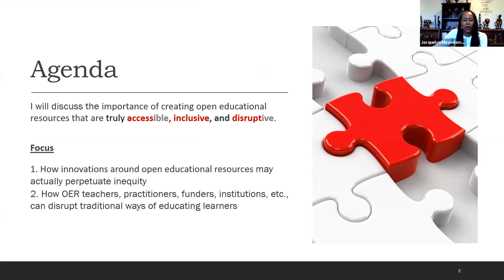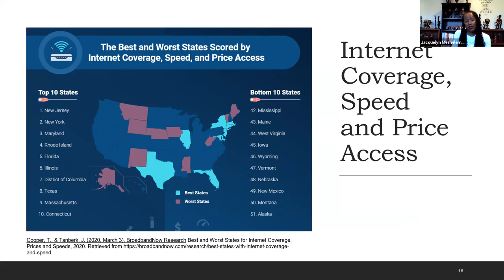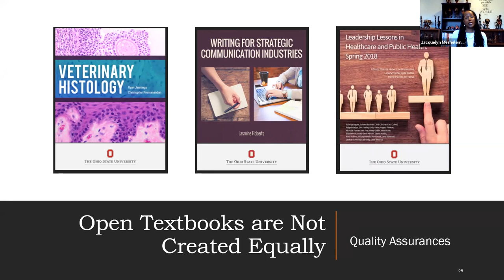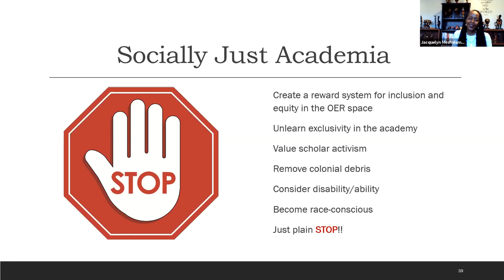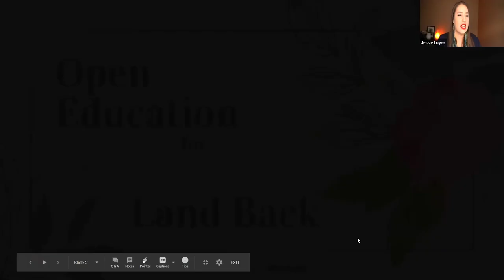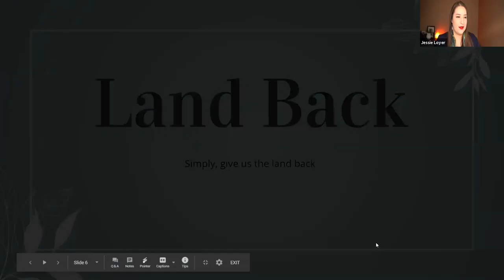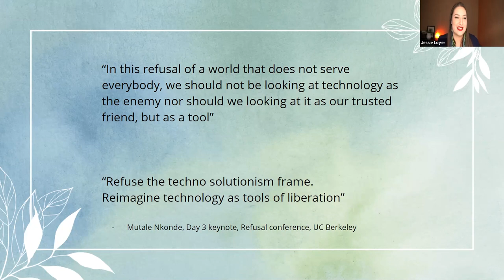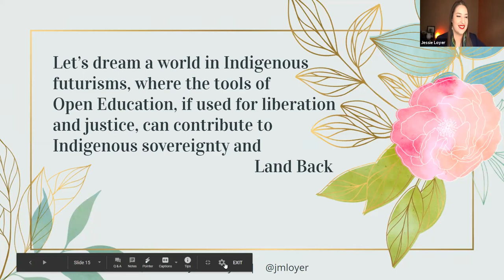OpenEd20 Day 4 Plenary: Dr. Jacquelyn Meshelemiah & Jessie Loyer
This plenary session at the 2020 Open Education Conference features two keynote talks offering perspectives on open education and its intersection with social justice, followed by a discussion moderated by Jasmine Roberts.

An Examination of How Open Educational Resources Fall Short of Being Equitable, Inclusive and Disruptive
Dr. Jacquelyn Meshelemiah

The goal of open educational resources should be to create educational environments where all learners have the opportunity to achieve their full potential. In this session, the presenter discusses the importance of creating open educational resources that are truly accessible, inclusive, and disruptive.

Open Education Can Support "Land Back"
Jessie Loyer

Right now, Indigenous people are asking questions about how we can live well together and take care of each other; Indigenous youth articulate a simple call to action: "land back." How can open education contribute to "Land Back" and other Indigenous sovereignty movements? As well as an introduction to this concept, we consider how Open Education creates tools in response to these issues, and ask how these tools might avoid tech solutionism and instead, might be used as tools for justice and liberation.